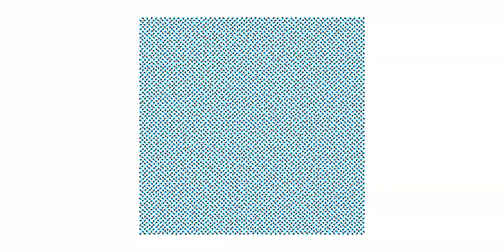2D dipole system at low temperature | Понижении температуры в двухмерной системе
Nowadays MD modeling is a rapid developing field of the computer science. Moreover, computer technology’s achievements result in using of MD modeling for a wide range of different tasks.

На сегодняшний день, моделирование методами МД является быстро развивающейся областью computer science, а развитие вычислительной техники, позволяет использовать МД для решение все более широкого круга задач.